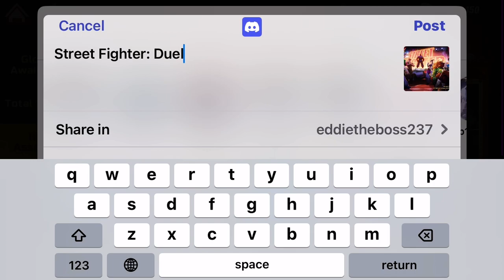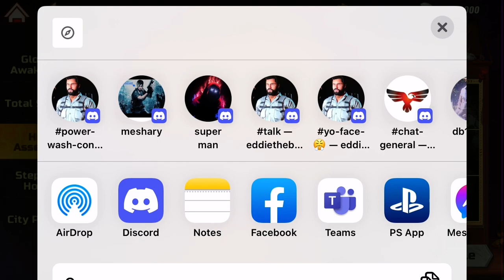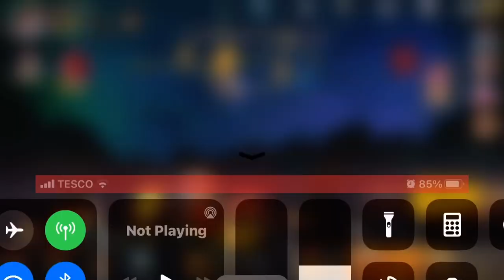street fighter mobile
some proper time to myself shame not everything worked out